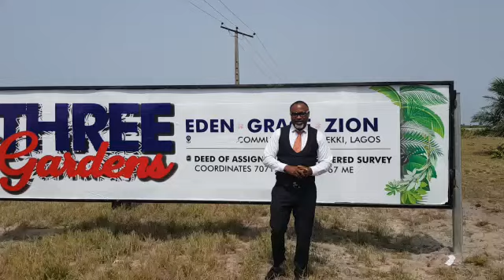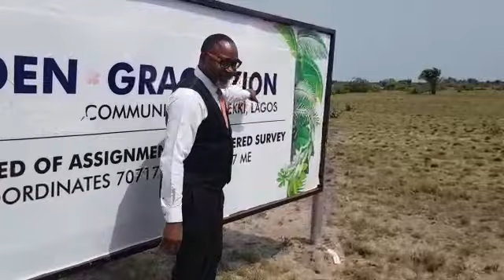Land For Sale in Ibeju Lekki with Instant Allocation at Eden Gardens Estate Igbogun Lagos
🎯🎯 EDEN GARDENS ESTATE IGBOGUN LAGOS 🎯🎯

WHERE IS EDEN GARDENS ?
Ans: EDEN GARDENS is situated in Igbogun community, in Ibeju-Lekki Local Government Lagos.

WHAT TYPE OF TITLE DOES EDEN GARDENS HAVE ON THE LAND?
Ans: Deed of Agreement with Land Owners, Lagos State Government Approved Survey Plan.

ARE THERE ANY ENCUMBRANCES ON THE LAND?
Ans: The land is free from every known government acquisition or interest and adverse claims.

WHAT IS THE PAYMENT STRUCTURE?
Ans: (a) Payment of N100, 000 monthly instalment for 12 months for 600sqm (N1.2M)
N75,000 monthly instalment for 12 months for 450sqm. (N900K)
and N50, 000 monthly instalments for 12 months for 300sqm. (N600K)

Outright payment is N 900,000 for 600sqm, N675,000 for450sqm, and N450,000 for 300sqm

*WHAT IS THE SIZE OF THE PLOT?
A. 600sqm, 450sqm & 300sqm

*IS THE ROAD TO THE ESTATE MOTORABLE?
Ans: Yes the road to the estate is motorable.